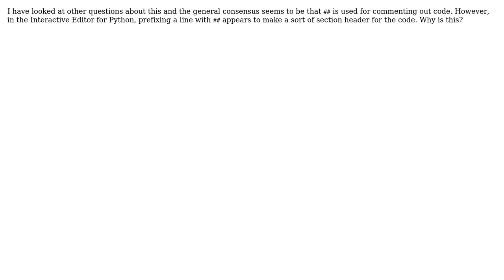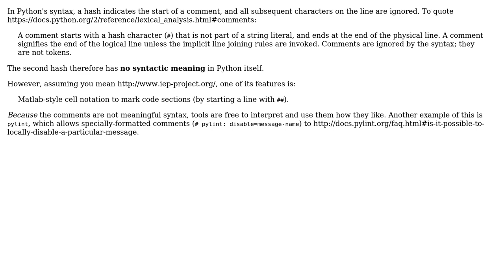Software Engineering: What is ## used for?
With thanks & praise to God, and with thanks to the many people who have made this project possible! You are responsible for your own actions.